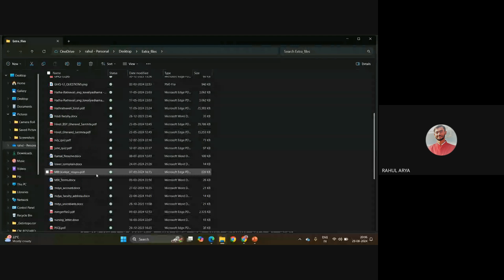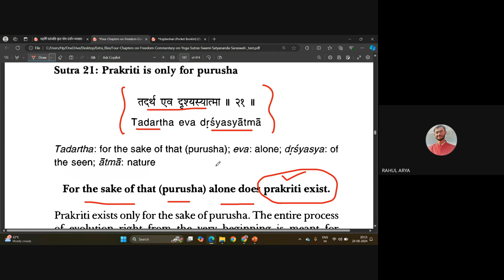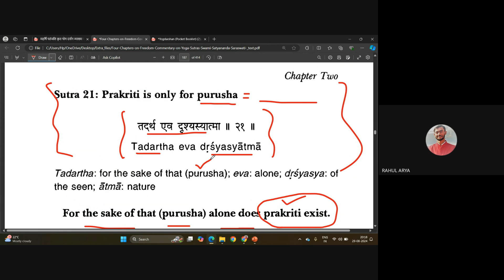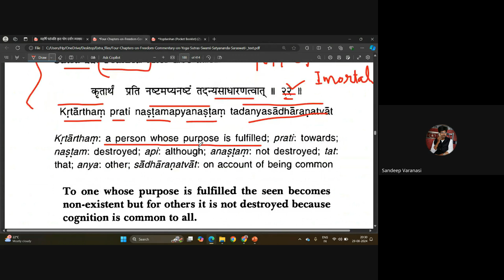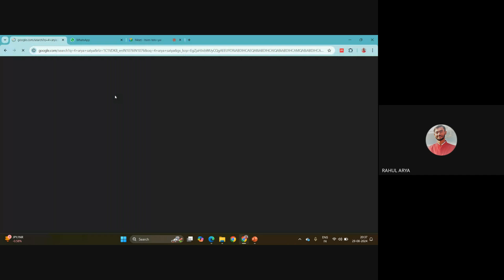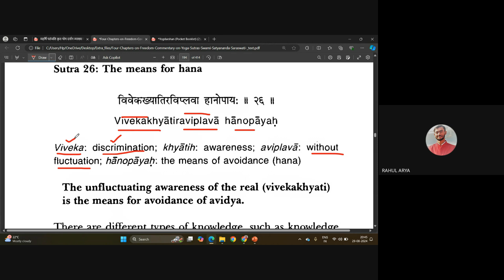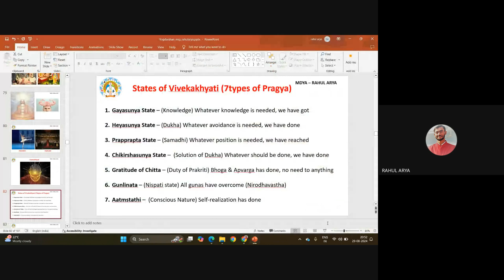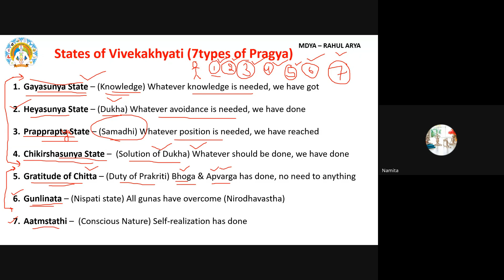Yogdarshan (Eng) C-14 Sadhana Pada, Purusha, Chattur Viyuaha Vada, 7 Types Praghya, By Rahul Arya B3